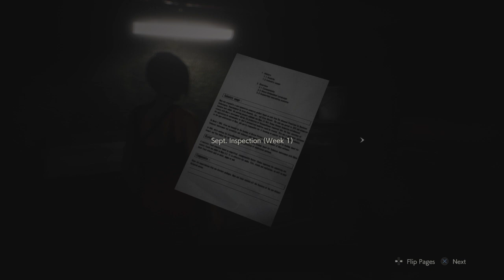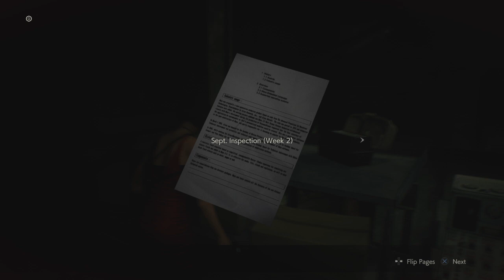Ada's adventure (Resident Evil 2 - Part 14)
We get to play as everyone's favorite elusive operative.